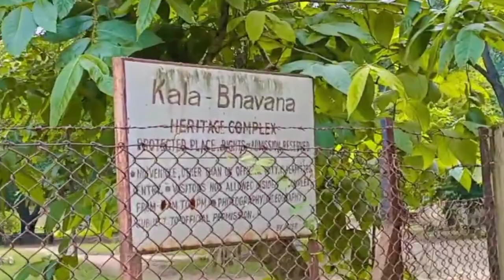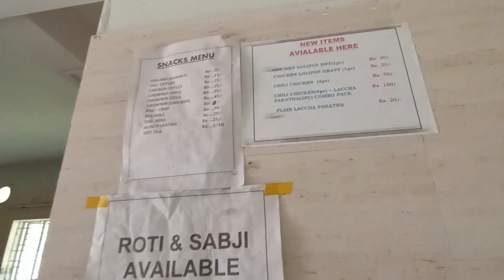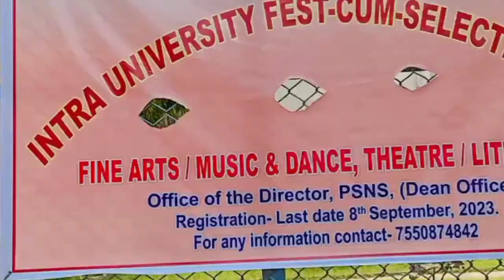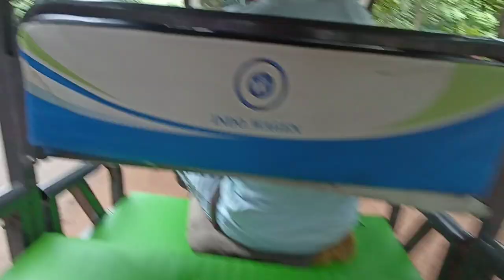Bolpur Shantiniketan Kala bhavan vlog 📽️B.F.A University 🏫 paschim Bangal papa ke sath bhut ghume 😅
Bolpur Shantiniketan Kala bhavan vlog 📽️ B.F.A University 🏫 paschim Bangal  sculpture department bhi dekha
painting sculpture ke liye bhut aacha University h
bhut Jada bada University hai dancing music bhi hota h
hm toh phli bar gye thi toh Etna he pta cla 😊

hello everyone 🌼❤️
I want you to help me grow 🌼 that's all my YouTube family .💓

thank u so much & love u all 😘
stay safe and connected with me 🙏✨